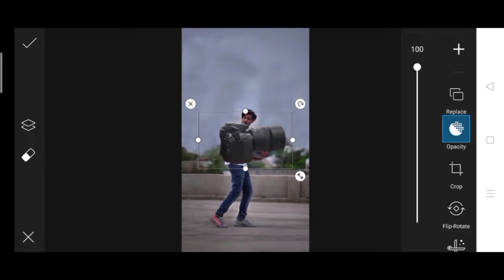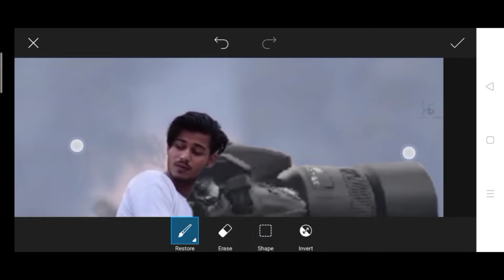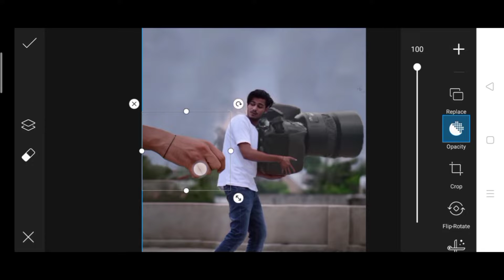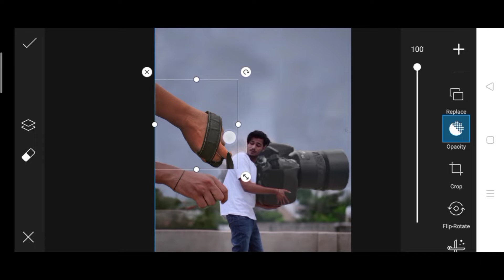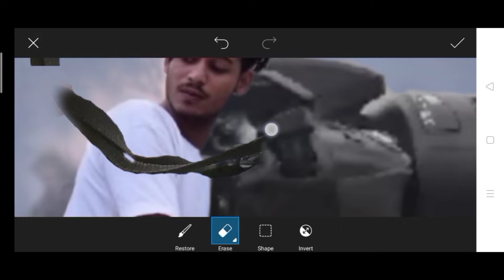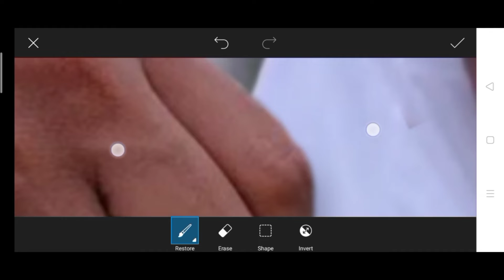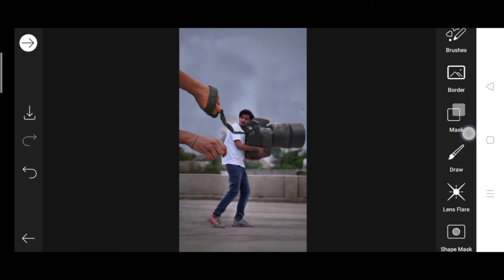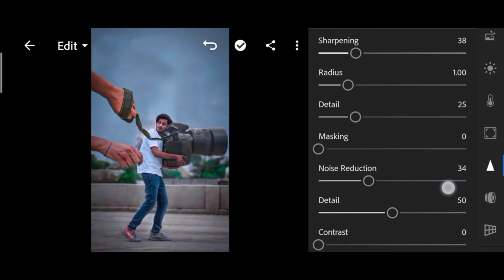Himmat Singh Dslr 📽️ concept | Himmat New photo editing | Himmat Singh Photography Tips and Tricks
1, Like= 10❤️
1, comment= 100 ❤️

1. himmat singh photo editing
2. photography tips and trick
3. himmat Singh new pose
4. himmat singh new photo editing
5. himmat singh dslr pose editing
6. himmat singh photography tips and trick
7. himmat singh new reel video
8. himmat singh dslr photo editing
9. himmat singh photo editing picsart
10. himmat singh new photo editing picsart
11. himmat singh picsart photo editing
12. new photo editing himmat singh
13. himmat singh new editing tutorial
14. himmat singh new pose photo editing
15. himmat singh photo editing video

video is for educational purposes copyright Disclaimer Under Section 107 of the Copyright Act 1976, allowance is made for "fair use" for purposes such as criticism, comment, news reporting, teaching, scholarship, and fair use is a use permitted by copyright statute that might otherwise be infringing.